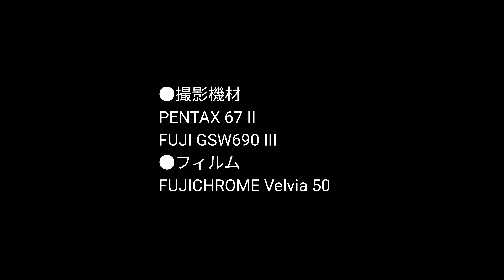信州 冬の白馬村(フィルム版)